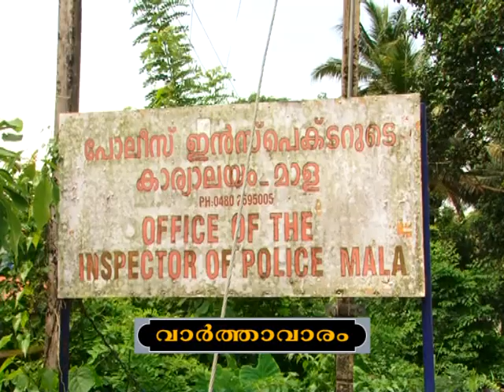VARATHAVARAM 25 02 2018